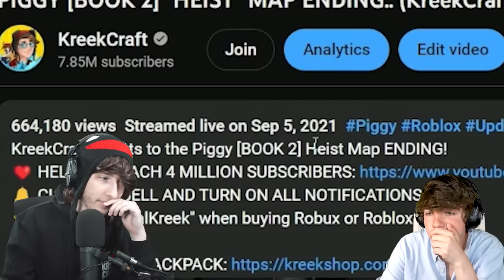Karl FINALLY Tries PIGGY!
KreekCraft shows Karl Jacobs Piggy for the first time ever!